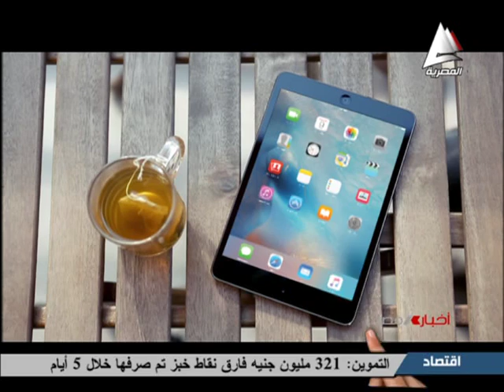بسام الشماع فى صباح الخير يا مصر 7 مارس 2016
تطوير المناطق الاثرية